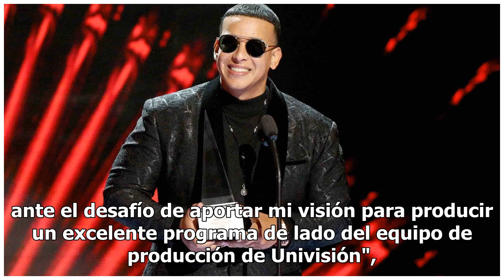Daddy Yankee producirá el concurso de televisión "Reina de la Canción"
La estrella puertorriqueña del reguetón Daddy Yankee será el productor ejecutivo de un nuevo concurso televisivo que busca descubrir a la próxima "reina" de la música latina, anunció este martes la cadena Univisión. El espacio, titulado "Reina de la Canción", es una producción del canal hispano y co...